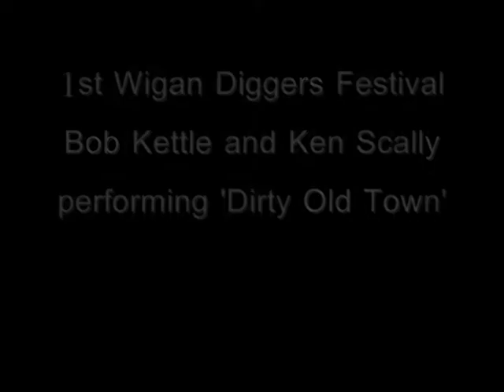Bob Kettle and Ken Scally @ 1st Wigan Diggers Festival ( part two )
Bob Kettle and Ken Scally perform "Dirty Old Town" in the beer garden of the Old Pear Tree